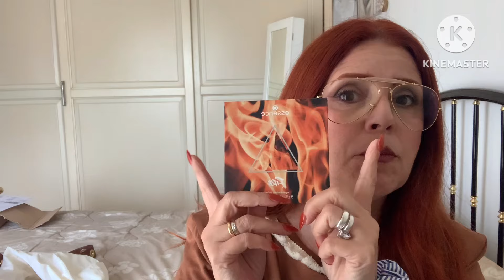Novità Make-up + riordino del mio mobiletto dei trucchi |Queen of fashion CREMI ❤️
Ciao a tutte/i benvenute/i in un mio nuovo video,oggi vi mostro un riordino del mio make up,un acquisto zuiki e due uscite all’edicola💋💋